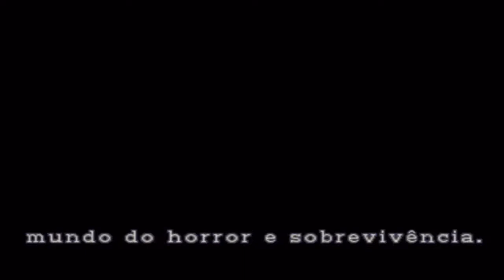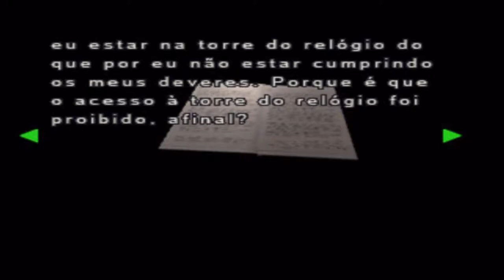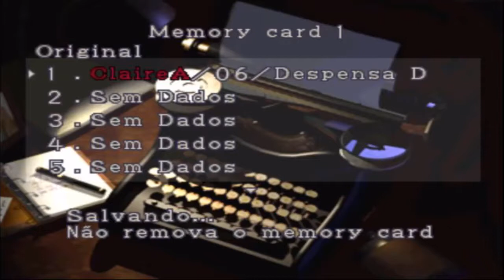#6 Resident Evil 2: Rumo a fabrica Umbrella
clique no link abaixo :
✔•via : Pagseguro 👍

BOA SORTE A TODOS E ATE A PRÓXIMA VLW